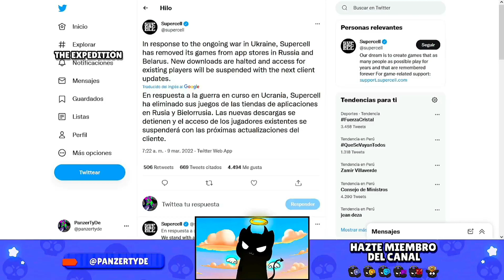SUPERCELL ELIMINÓ BRAWL STARS Y OTROS JUEGOS EN ESTOS PAÍSES! ENTIENDA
⭐ ¡Hazte miembro del canal! ⭐